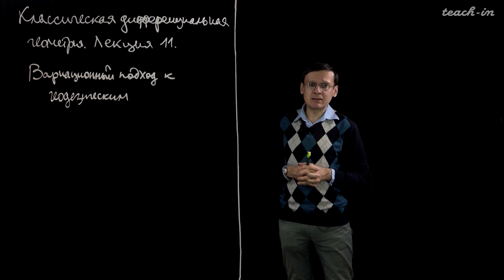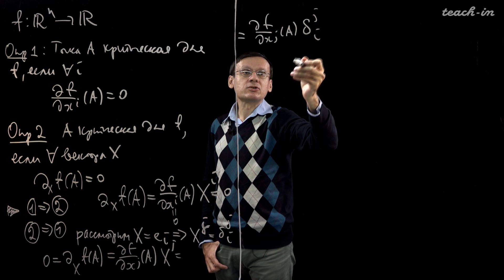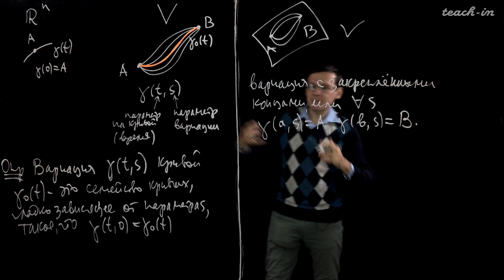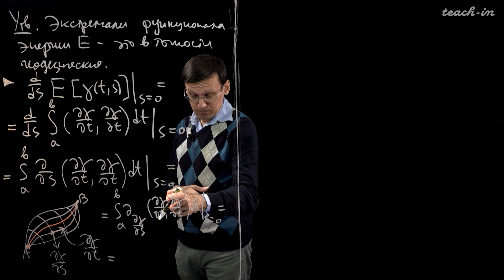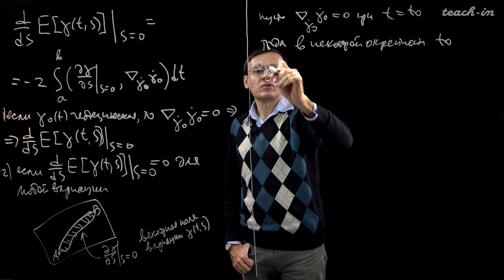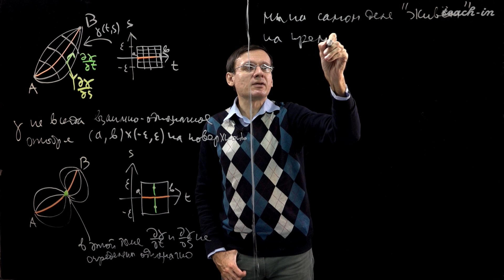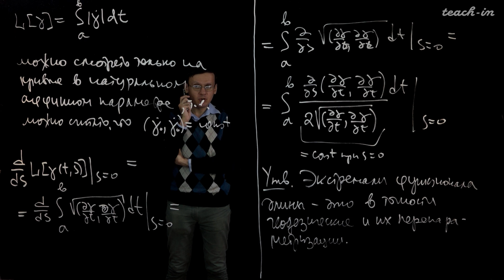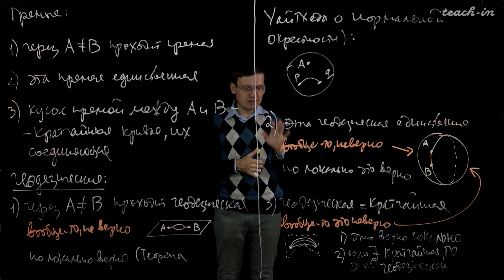Пенской А.В. - Классическая дифференциальная геометрия.Лекции - 11. Вариационный подход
Вариационный подход к геодезическим

00:00:19 Функционалы длины и энергии. Кратчайшие кривые. Минимумы функционалов
00:07:21 Определения критической точки
00:15:51 Определение вариаций кривых. Вариации с закрепленными концами. Определение экстремальной кривой
00:27:01 Экстремали функционала энергии
00:47:24 Изображения вариаций
00:57:57 Функционал длины
01:05:45 Прямые и геодезические